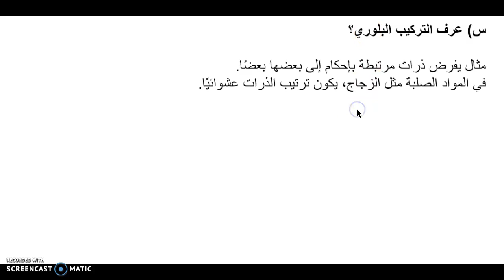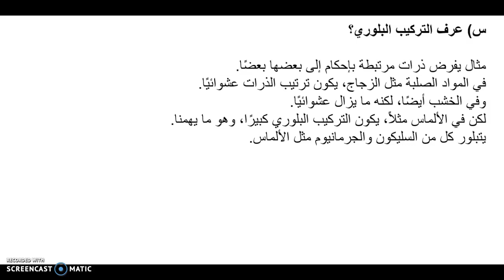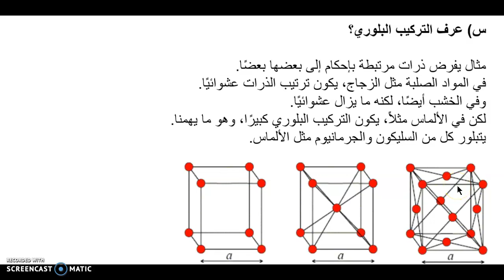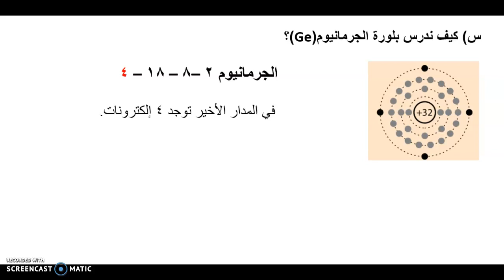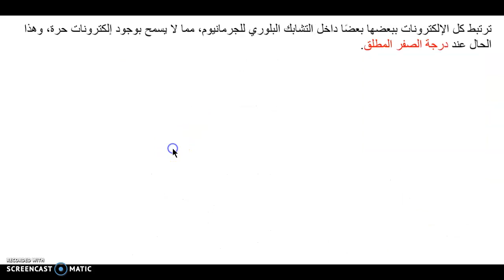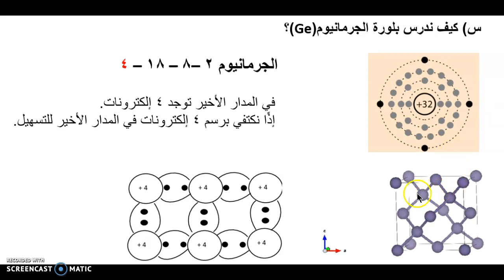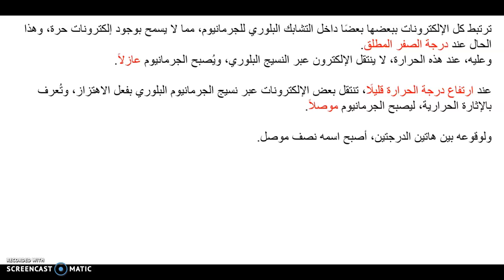فيزياء الإلكترونيات - الشبكة البلورية للجرمانيوم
من الأمثلة المشهورة في عالم الإلكترونيات، مثال الشبكة البلورية، حيث ترتبط الذرات إلى بعضها بعضًا، وفي هذا المجال، ندرس الأسلوب البلوري وخصائصه، ونحاول فهم الأثر الحراري على إلكترونات البلورة، كما نحاول فهم سبب تسمية الأدوات بأشباه الموصلات، ومتى يكون الجرمانيوم عازلاً؟ ومتى يكون الجرمانيوم موصلاً؟